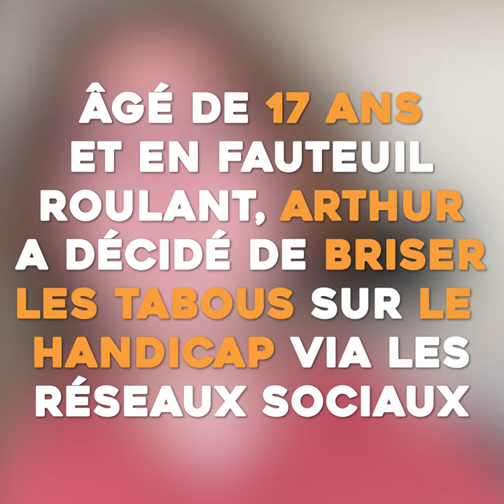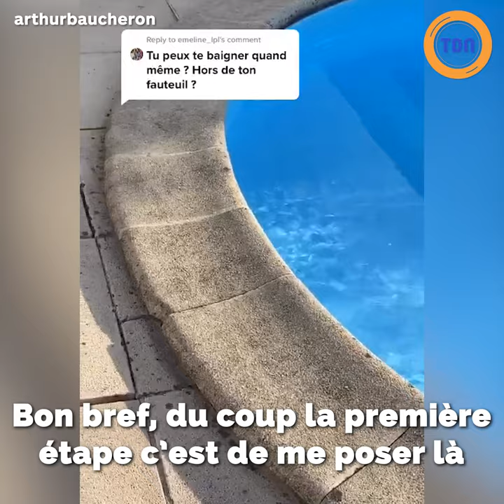Interview Arthur Baucheron : l'influenceur revient sur son succès, son handicap et ses projets !